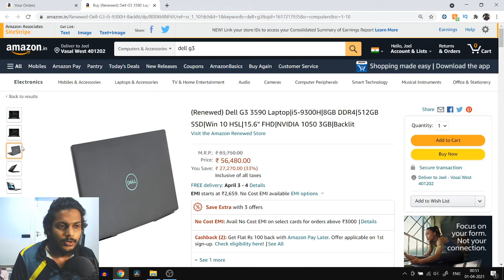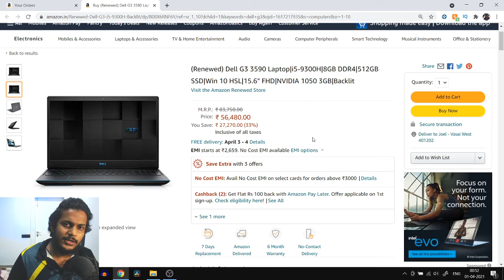Cheap gaming Laptop under 60000 | Refurbished DELL G3 Gaming laptop for ₹ 56,480.00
Buy it for cheap here (Refurbished)

I show you the dell g3 laptop in this video... its an amazing laptop if your on a budget.

BEST LENS FOR DSLR

DSLR MIC

BEST HARDDRIVE

Processor: Intel(R) Core(TM) i9-8950HK CPU @ 2.90GHz (12 CPUs), ~2.9GHz
Memory: 16384MB RAM
Available OS Memory: 16178MB RAM
Graphics Card : NVIDIA GeForce GTX 1060 with Max-Q Design